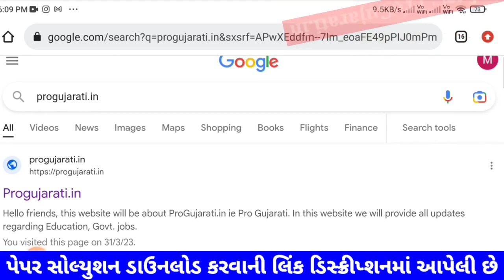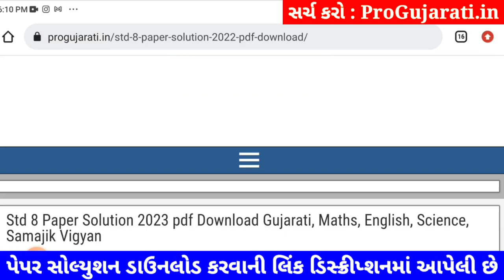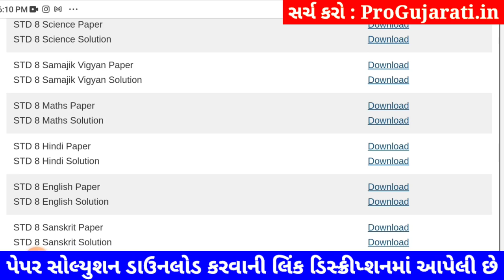STD 8 english paper solution 2023 80 marks, Dhoran 8 english paper solution 2023 std 8 english paper